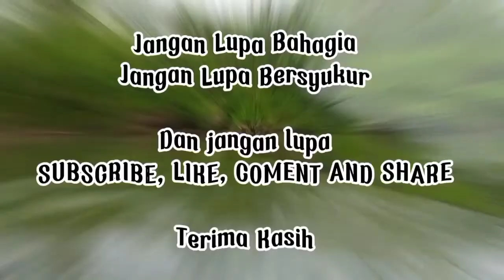MENGENAL KAMPUNG KELAHIRAN KU KP. SAMPORA ||| VLOG KEGIATAN DEDY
Assalamualaikum
Inilah kampung ku yang penuh dengan kesuburan, kemakmuran, aman dan sejahtera..
Kp. Sampora Desa Cilangkap Kec. Maja Kab. Lebak Prov. Banten

Dan ada tempat yang menurut ku sangat bersejarah karena moment yang tersimpan di tempat itu..ada yang tau apa?
Makannya tonton sampai selesai

Jangan lupa dukung terus Channel YouTube DedyMoehroji